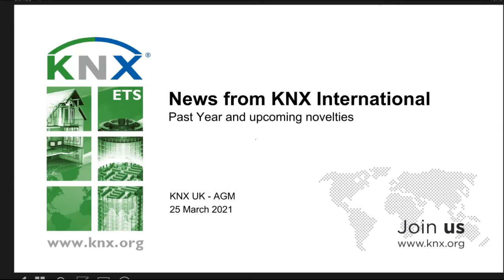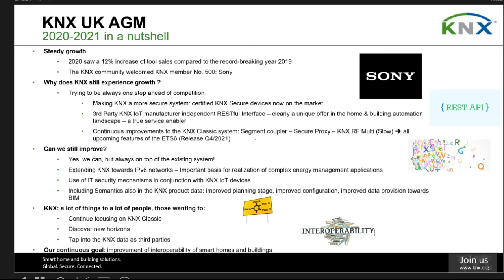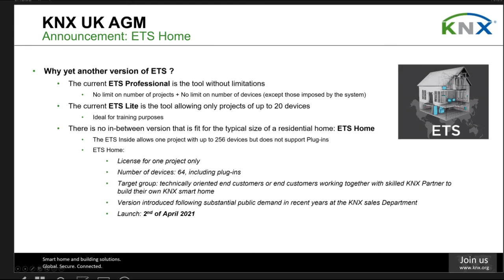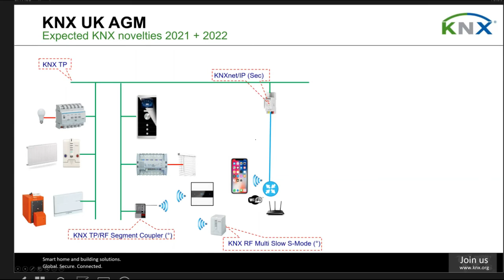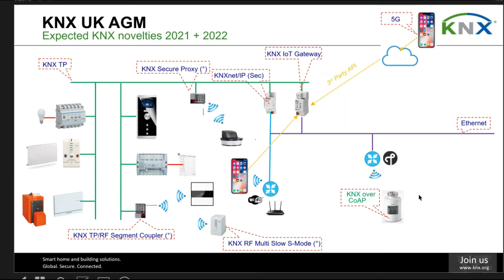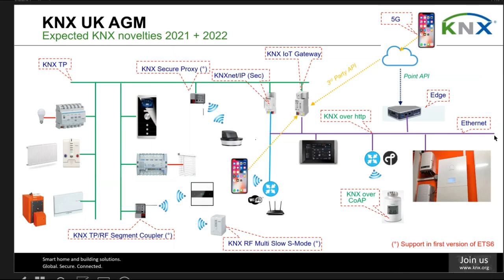Joost Demarest KNX UK AGM 21